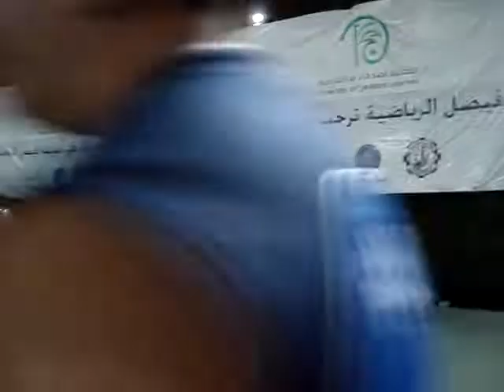Al Musbah Vs Datasad2.MPG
Al Musbah  69
Datasad 48